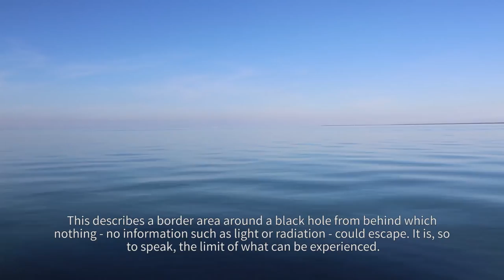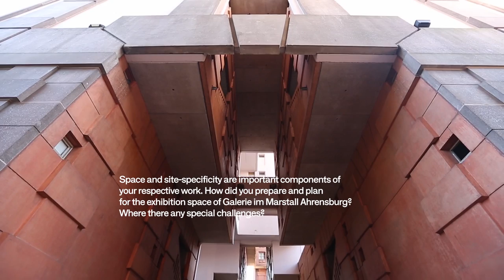Artist Talk Voyages. Eggert/Ricklefs in Conversation. ENGLISH subtitles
Artists talking. A few questions for Janine Eggert and Philipp Ricklefs

In the video Janine Eggert and Philipp Ricklefs answer some questions about their artistic work; questions about their artistic collaboration and its topics, while at the same time they take us on a journey. As part of their artistic research, they usually travel to different corners of the world in search of the “Technological Sublime” and its staging. Traveling on the water also plays a major role, be it in a small rowboat through the North German Wadden Sea, with a speedboat through the Florida Keys or with a container ship across the oceans. The result is a wide range of image and sound documents, into which the video provides insight in a collage of landscape and technology